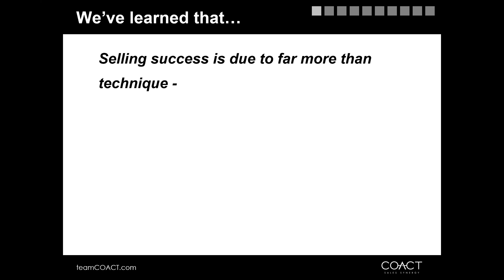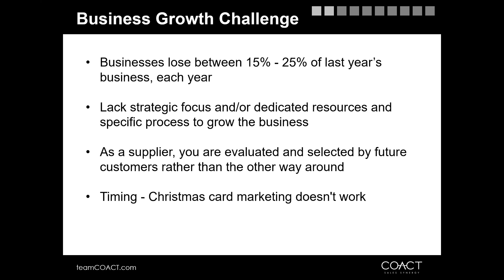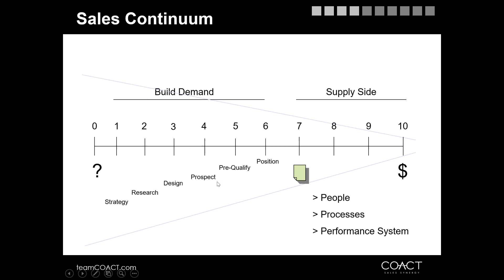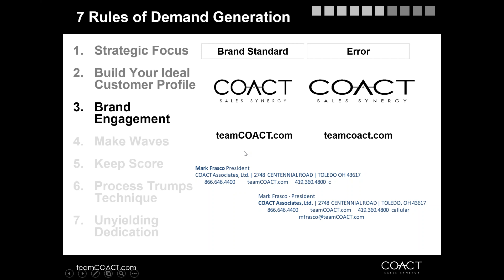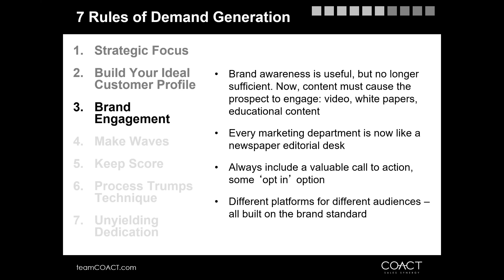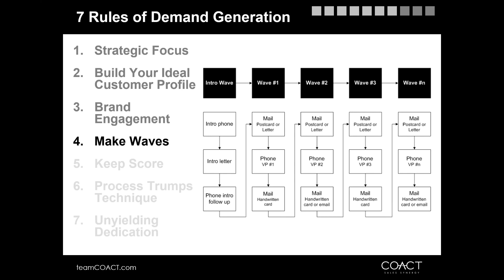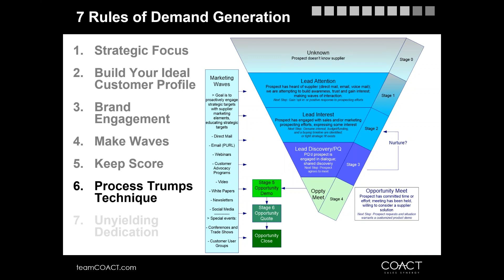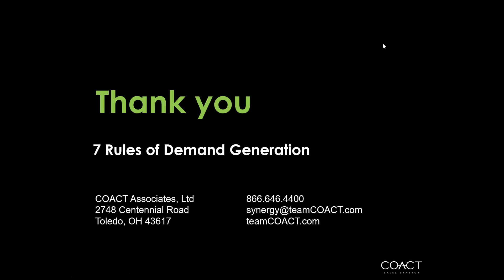Webinar: 7 Rules of Demand Generation